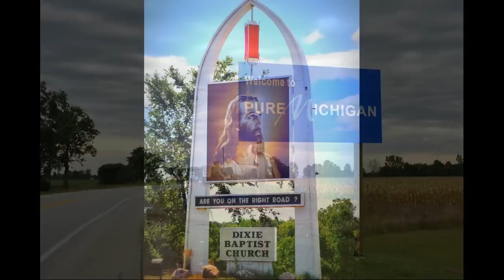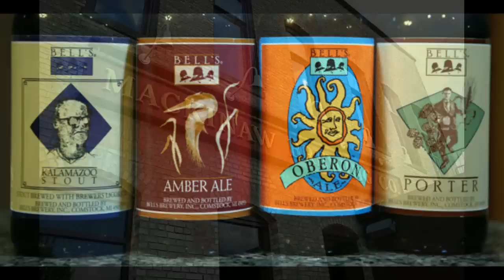RED HOT CHILI PEPPERS - ESPECIALLY in Michigan (Enchanted Mitten State Slide Show)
Michigan native and RHCP frontman Anthony Kiedis wrote a fitting song about his home state.  All people and images are from Michigan.

Life is my friend
Rake it up to take it in
Wrap me in your cinnamon
Especially in Michigan
...well I could be your friend

White clouds I'm in
A mitten full of fisherman
C'mon Huckleberry Finn
Show me how to make her grin
...well I'm in Michigan

Cry me a future
Where the revelations run amok
Ladies and gentlemen
Lions and tigers come running
Just to steal your luck

A rainy Lithuanian
Who's dancing as an Indian
Painted in my tiger skin
(Especially in Michigan)

Double chins and bowling pins
Unholy Presbyterians
Land is full of medicine
I find it when I'm slipping in
...into Michigan

The tainted new librarian
Who fainted when she tucked you in
Let's float away like zeppelins
(On stoic gusts of Northern wind)

Out on the farm we'll be
Swimming with the mother duck
Deep in the mitten where

Underwater violins
A porcelain that comes in twins
.When I'm in Michigan

Throw me in the looney bin
'Cause I can take it on the chin
The cleavage of your pillow skin
(Is moving like a violin)